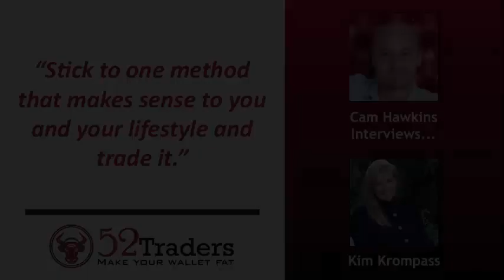3 Price Action Questions w/ Kim Krompass - Forex Trading Interview | 58 mins